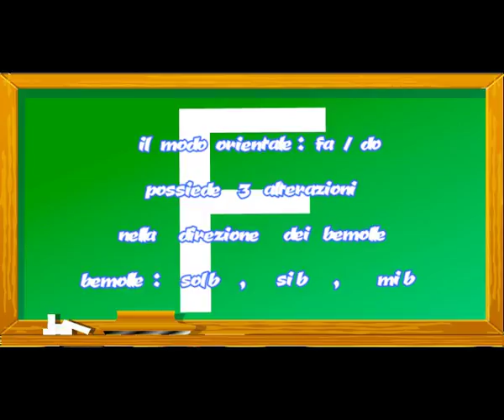Oriental mode(modo orientale) - fa(F)